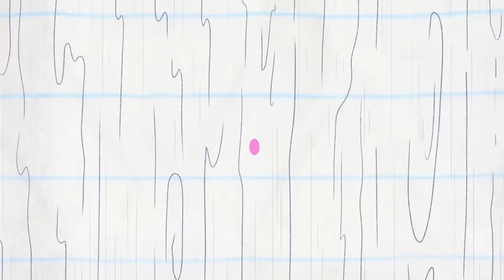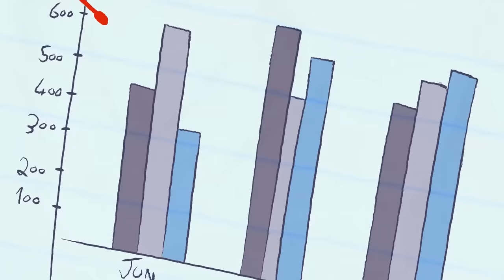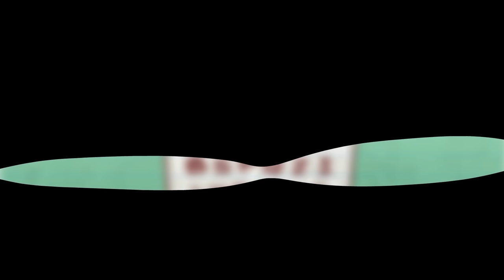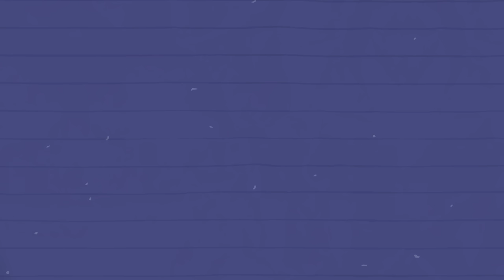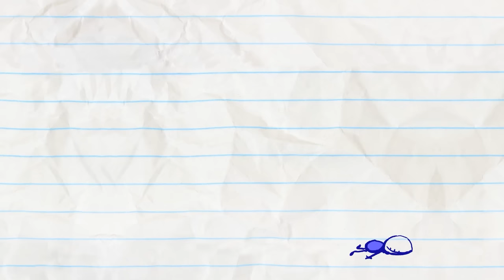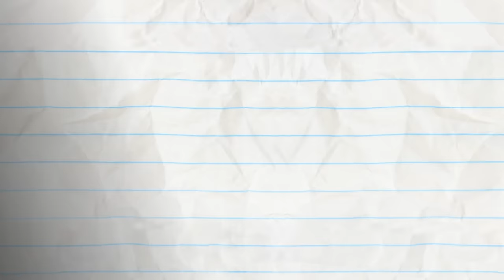Pencilmate Cares For His Friends! | Pencilmation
Pencilmate has the magical medical touch! Will he use his powers for good?